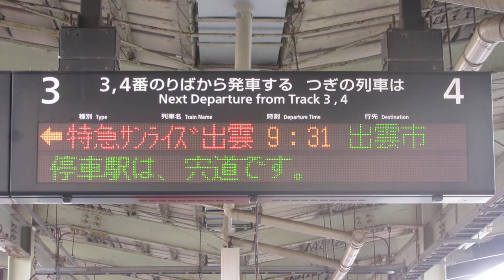【サンライズ】JR西日本 松江駅 ホーム 発車標(LED電光掲示板)